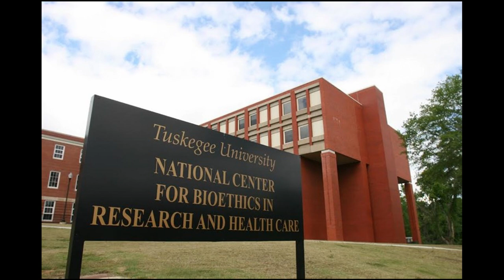Tuskegee Syphilis Experiment: Short Documentary of Deadly Deception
The Daily Dose provides 3-minute micro-learning films like this one delivered to your inbox daily

Today's Daily Dose short history film covers the unethical Tuskegee Syphilis Experiment, when the U.S. Public Health Service deceived study participants who suffered from active syphilis, withholding all diagnosis information while watching and chronicling the study participant's deteriorate over time. The filmmaker has included the original voice over script to further assist your understanding:

Today on The Daily Dose, The Tuskegee Syphilis Experiment, a Study in Unethical Medicine.

From 1932 to 1972, the Tuskegee Syphilis Experiment was a study conducted by the U.S. Public Health Service designed to study and observe the natural progression of humans infected with untreated syphilis. Conducted entirely on poor, uneducated African American men in and around Tuskegee Alabama, the study was run in collaboration with Tuskegee University (then known as the Tuskegee Institute), which enrolled 600 African American sharecroppers from Macon County Alabama, including 399 men with latent syphilis and a control group of 201 men who were syphilis-free. As an incentive for participation in the study, the men were promised free medical care, but were deceived by the U.S. Public Health Service, who disguised placebos, ineffective methods and bogus diagnostic procedures as effective treatment options. The men who had syphilis were never informed about their diagnosis (despite the risk of infecting others), and they were never informed that the disease could lead to blindness, deafness, mental illness, heart disease, bone deterioration, central nervous system failure and death. Instead, the men were told they were being treated for “bad blood,” which was a southern colloquialism used to describe anemia and fatigue.

After the introduction of penicillin in 1947, now the standard treatment for syphilis, none of the study participants were given the anti-biotic, while scientists further prevented study participants from accessing syphilis treatment programs available to other residents in Macon County. After the unethical study was exposed by cub Associated Press reporter, Jean Heller, the American public was outraged to learn about numerous syphilis-related deaths in the infected study group, along with 40 wives who contracted the disease and 19 children born with congenital syphilis. The egregious breach in ethical standards led to major changes in U.S. law and regulations concerning the protection of participants in clinical studies, as well as the establishment of the Office For Human Research Protection.

Insert Clinton’s apology.

And there you have it, a bad 40 years for American medical ethics, today on The Daily Dose.